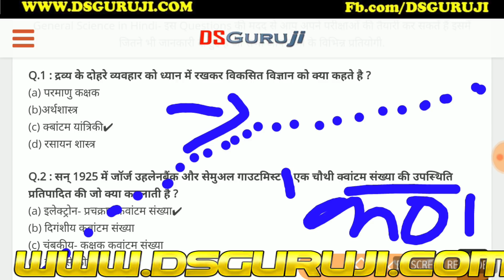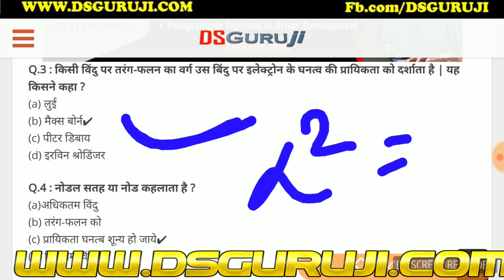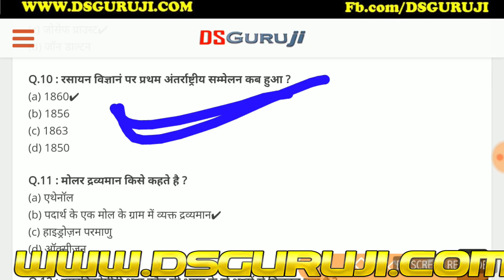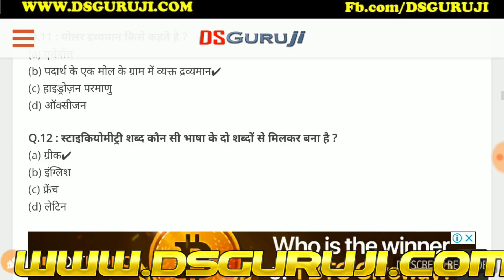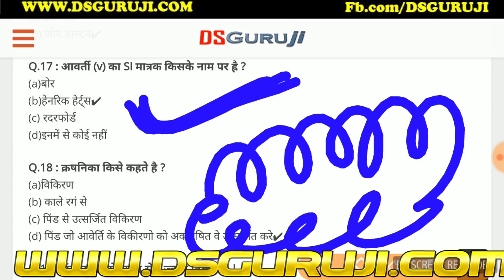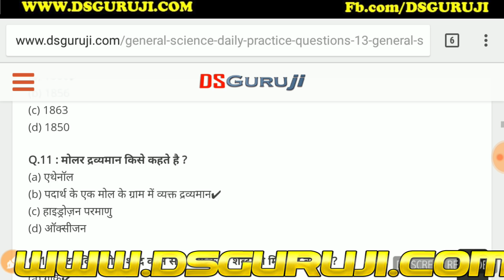General Science Daily Practice Questions-12 LDC 2018, Women Supervisor, RAS, RPSC, RSMSSB, RRB, SSC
5000 GK GS Important Questions